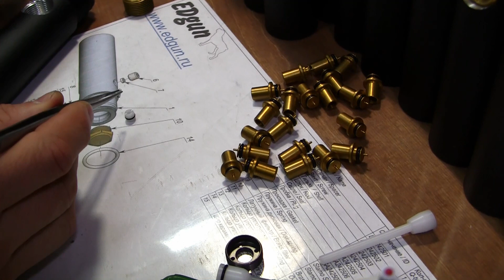Regulator assembling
Сборка редуктора Леший 2 (как это сделано)
Regulator assembling Leshy 2 (how it is made)